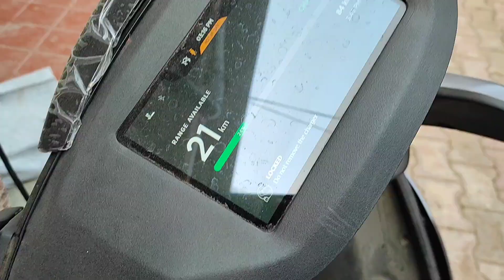वांग्याचे भरीत करुन बघा@sima chavan vlog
recipeखमंग वांग्याचे भरीत करुन बघा@sima chavan vlog#marathi # YouTube Marathi blogger# Marathi recipe# daily routine daily vlog